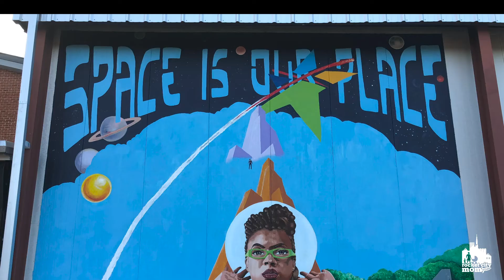Where to Find Space Murals in Huntsville Alabama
The first thing most people notice about Huntsville is a huge Saturn V Rocket right beside the U.S. Space & Rocket Center. Huntsville, Alabama is known as the Rocket City. Sometimes in this area, it IS actual rocket science. With all the love for our city and the cosmos, it’s no wonder that several artists have created space themed murals all over the area. Here are four murals that are perfect for exploring with your family.

Rocket Man
Location: Ashley Garage - 3207 Governors Dr SW, Huntsville, AL 35805
Artists: Brandon Stoll & Travis Lowery

Love You To The Moon & Back
Location: Interiors by Consign - 8506 Whitesburg Dr, Huntsville, AL 35802
Artist: Anna Swatzell

Space is our Place
Location: Straight to Ale - 2610 Clinton Ave W, Huntsville, AL 35805
Artist: Jahni Moore

Galaxy / Celestial Symphony
Location: Insurance Building - 120 Holmes Ave NE, Huntsville, AL 35801
Artist: Jessie Andrews